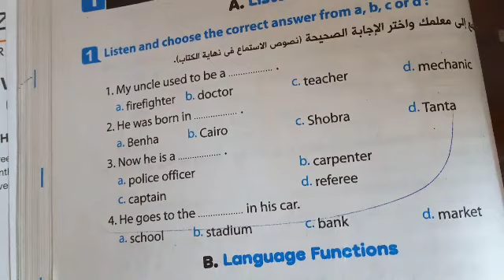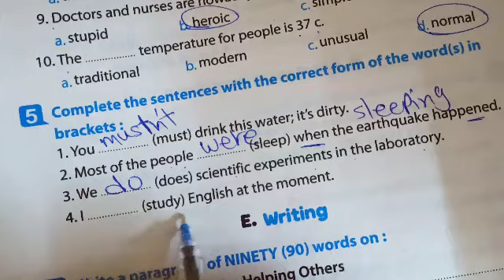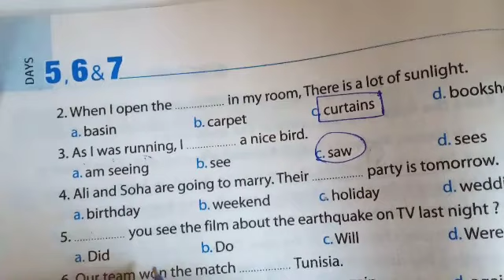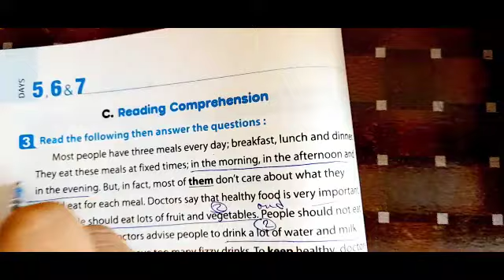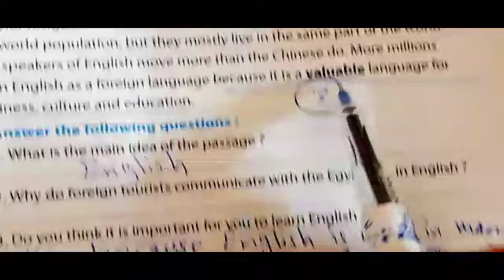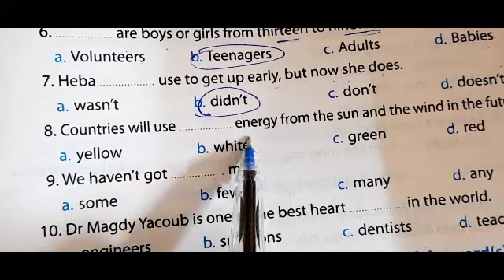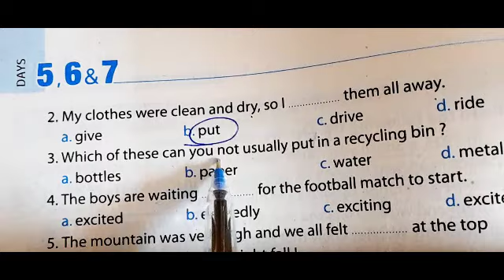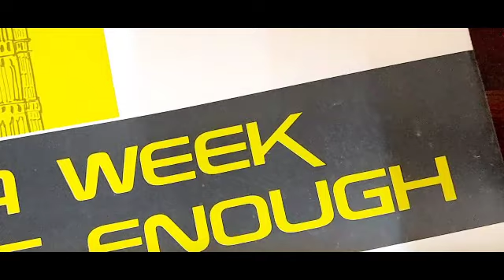انجليزي تانية اعدادي/ الترم الاول 2023/ حل كامل علي المنهج